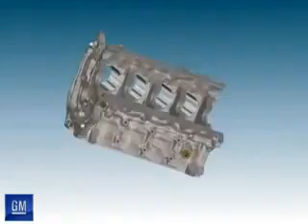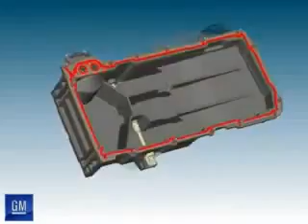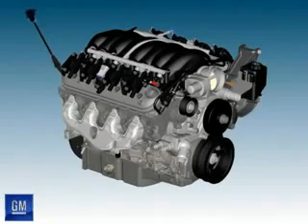Montaje motor 7 Litros Chevrolet Corvette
Animación 3D armado motor V8 7L.